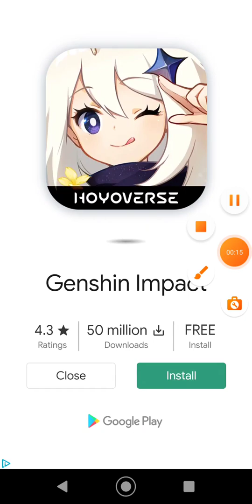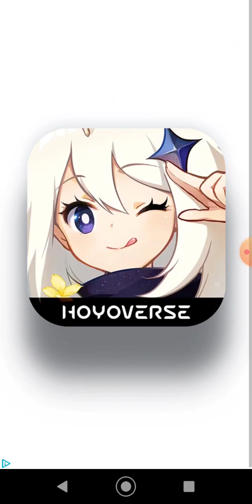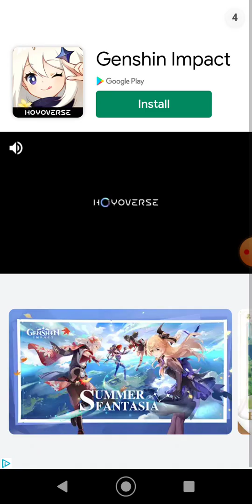Absolute nerd (Text or Die)